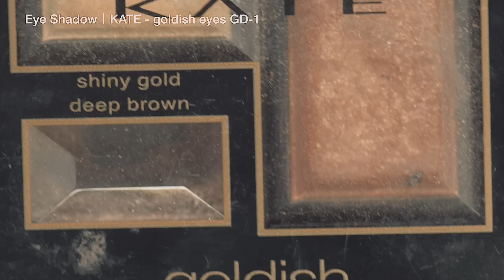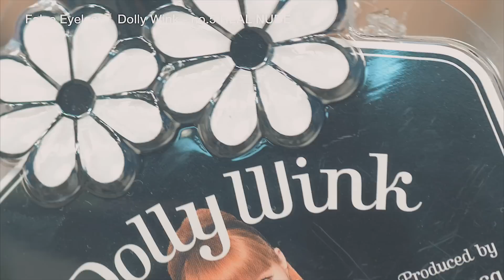Summer Gyaru MAKEUP TUTORIAL by Kawaii fashion model Marin Matsuzaki | 松崎茉鈴の夏ギャルメイク講座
Marin Matsuzaki Instagram is here｜松崎茉鈴のinstはこちら

♡使用コスメ♡Used cosmetics♡

Color Contact｜Twinkle Eyes SKY GRAY
Base｜SANA - PORE PUTTY MAKE UP BB CREAM ENRICH（毛穴パテ職人 ENRICH）
Powder｜Clear Last - FACE POWDER HIGH COVER
Eye Shadow Base｜ MAC - CREAM COLOUR BASE Pearl
Eye Shadow｜MAC - PRESSED PIGMENT Flicker
Eye Shadow｜KATE - goldish eyes GD-1
Eye Line｜ettusais - Liquid eyeliner WP
Mascara｜MAC - HAUTE ＆ NAUGHTY LASH BLACK
False Eyelash｜SHO-BI - Romantic Daisy Eyelash no.7 Sexy eye BK
Eyelash glue｜D.U.P - EYELASHES FIXER EX
Eye Shadow｜CHANEL - LES 4 OMBRES#95
False Eyelash｜Dolly Wink - no.5 REAL NUDE
Eye Line｜BOURJOIS - REGARO EFFET METALLISE BLEU CLINQUANT
Eyebrow｜BiBo - EYEFUL EYEBROW
Eyebrow｜ff - powder eyebrow
Nose Shadow｜ff - powder eyebrow
Highlights｜CEZANNE - Eyeshadow N 62
Cheek｜NYX - Blush Rubor Rougir PB08
Lip ｜Candy Doll - Twin concealer
Lip｜YVES SAINT LAURENT - ROUGE VOLUPTE SHINE No.12
Eye Shadow｜CANMAKE - GLITTER POWDER

Have fun with Fashion!
- KAWAII♥ PATEEN -
Everything kawaii, Street fashion snaps, makeup tutorials and cosplay in TOKYO!!